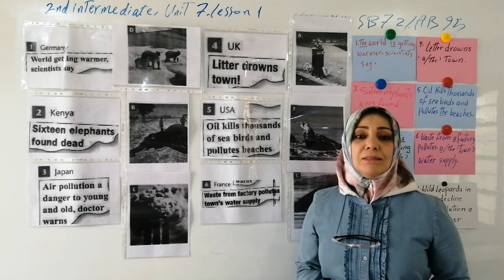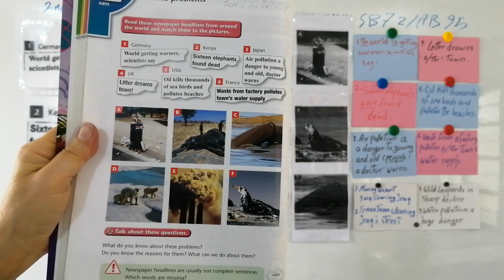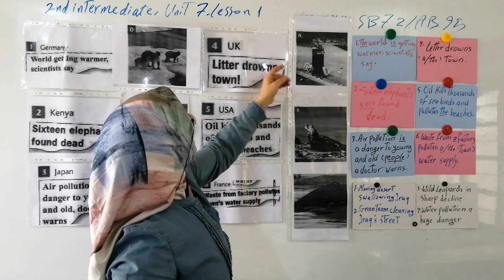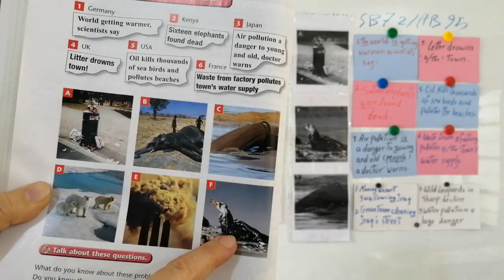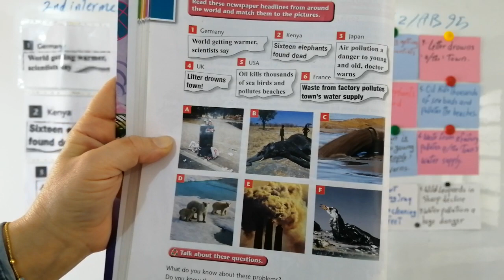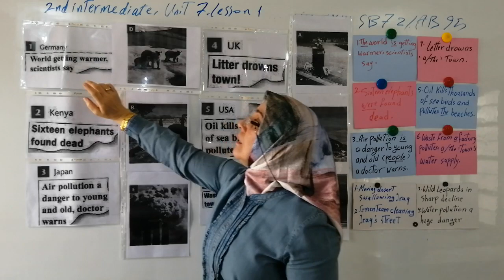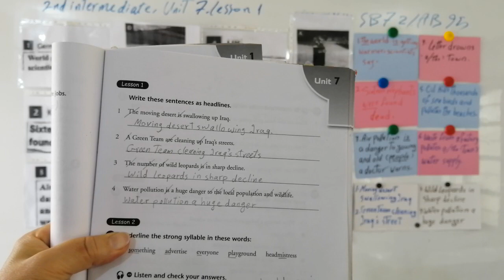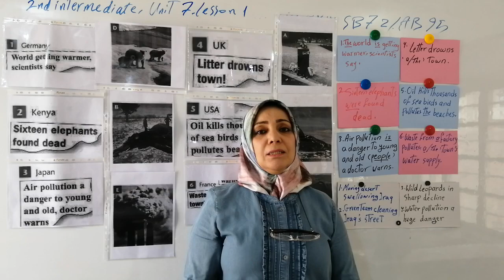اللغه الانكليزيه/الصف الثاني متوسط/unit7/lesson1